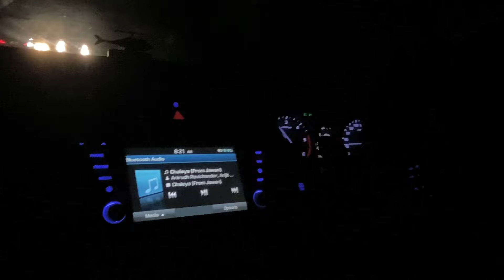MY FIRST VLOG | FULL MASTI😜😜